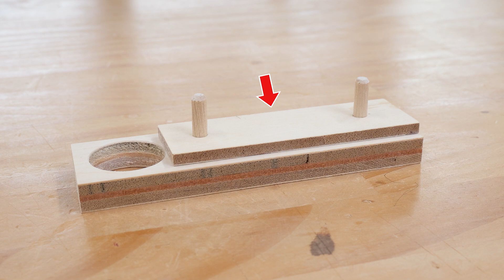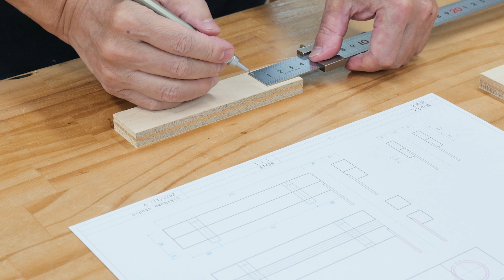Drill Stopper Jig | Making a Depth Adjustable Stopper in 3/64" (1mm) increments (subtitled)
Make a simple drill stopper jig.  The depth can be adjusted in 3/64" (1mm) increments, making counterbore, countersink and blind hole work accurate and easier. There were many issues with commercially available drill stoppers. Most of this happens by installing a stopper on the drill bit. So I decided to make a simple stopper that is independent from the bit.

For commercially available drill stoppers
The bit may get scored by the setscrew...
Require for each bit diameter...
The rotating stopper may leave marks on the material...
And it takes time to adjust the depth accurately.

You can overcome the above problem by making your own drill stopper that does not attach to the bit. Moreover, the depth can be adjusted easily and reliably, so there is no need to worry about setting the depth every time you use it. Just take out the jig and drill a hole. This jig was designed for people who don't have a drill press, but even if you have one I think it will come in handy in situations where you can't use a drill press.

Recommended using a pilot hole when drilling holes. Use the Easy Drill Guide together.

Contents
00:00 Features of drill stopper
00:58 How to adjust the depth
02:26 Tips on using the drill stopper jig
04:37 Making the drill stopper
07:14 How to cut and process resin material

―― Jigs and guides used in the video――

―― Beginner Projects: using Only a Drill ――